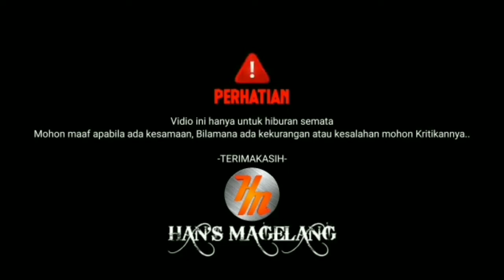spot mancing belut di hutan manggrove pik, bikin mancing jadi ketagihan#HMC-45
spot mancing belut di hutan mangrove pik, bikin mancing jadi ketagihan

Assalamu'alaikum warahmatullahi wabarokatuh.. Halo Sahabat dan rekan-rekan semuanya, kali ini kita mancing belut lagi nih di spot rawa-rawa, empang, kolam, sungai, dan sawah menggunakan umpan cacing, mancing belut di sini kelihatannya sangat mudah sekali karena memang banyak sekali lubang belut besar-besar di sini, benar saja karna banyaknya lubang belut di sini, lagi dan lagi strike bertubi-tubi gak ada habisnya belut di sini saya pun heran sampai dapat belut 1,5kg dan padahal minggu lalu baru aja saya dapat 1kg belut benar-benar spot mancing belut yang sangat langka sekali

saya Do'akan semoga kawan-kawan sehat selalu dan murah rejekinya serta di mudahkan segala usahanya amiin

wassalam
selamat menonton semoga terhibur salam satu hobi...

tag line

spot mancing liar jakarta
mangrove PIK
mancing di mangrove PIK
mancing di ekowisata mangrove PIK
mancing di jakarta utara
mancing mangrove PIK terbaru 2022
info spot mancing di jakarta
mancing murah di jakarta
kawasan ekowisata mangrove PIK terbaru
spot mancing gratis jakarta
spot liar jakarta